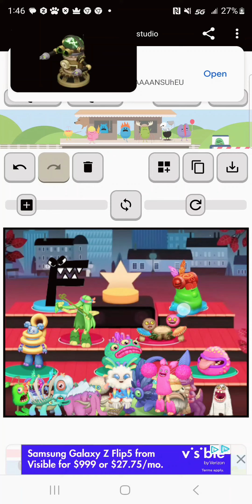for the first to get the first to